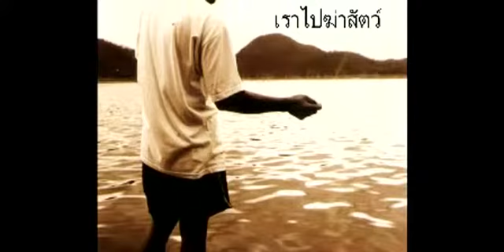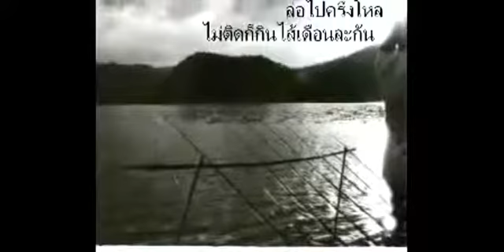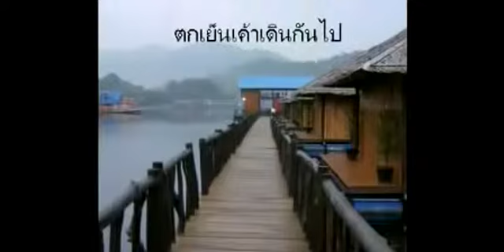เรือนแพไอดีโคตรโคตร .mp4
โฟโต้สตอรี่ no.1of2#เรือนแพไอดีโคตรโคตร (for Mac User)
w:/ May Be by The Ink Spots